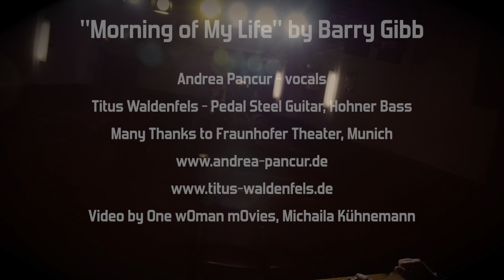Morning of My Life - Andrea Pancur & Titus Waldenfels 2020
"Morning of My Life" by Barry Gibb

Andrea Pancur - vocals
Titus Waldenfels - Pedal Steel Guitar, Hohner Bass
Many Thanks to Fraunhofer Theater, Munich